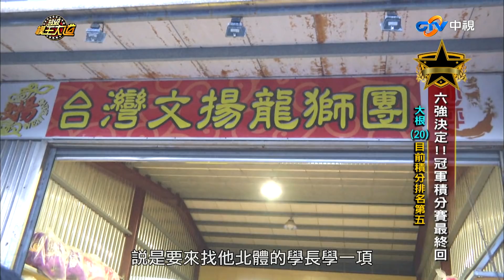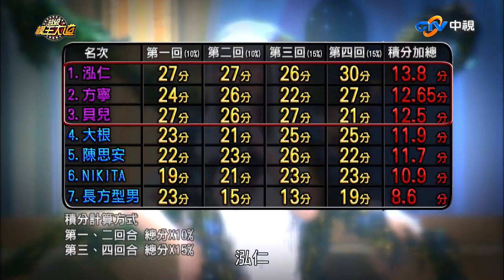【超級模王大道】第二屆 第25集 六強決定!!冠軍積分賽最終回_20130728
主持人：歐漢聲、莎莎
評 審：邰智源、康康、辛龍、黃嘉千、蔡佳玲
比賽規則:為期四週冠軍積分賽第三回，賽前將有評審進行表演重點提示，選手依序演出完畢後，評審進行給分。本集分數佔總成績百分之十五。

4:11 長方型男 B-BOX環遊世界
13:20 貝兒 模仿瑪丹娜
22:18 NIKITA 模仿謝金燕
34:45 大根 模仿柯有綸
47:57 陳思安 模仿江蕙、崔苔菁
55:25 泓仁 愷弟 模仿東方神起
1:06:22 方寧 小百合 模仿鳳飛飛
1:21:12 姐姐妹妹點播時間 陳思安-斷腸詩